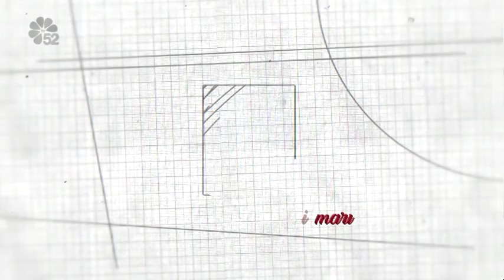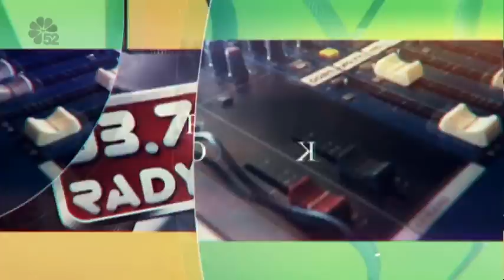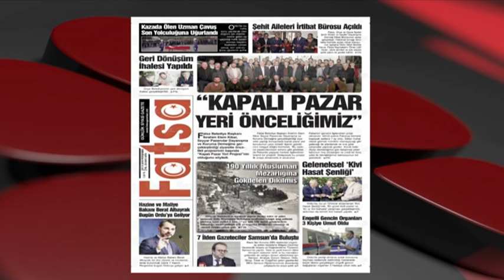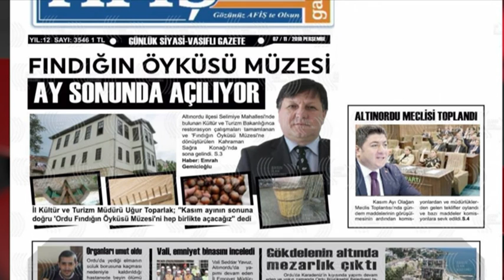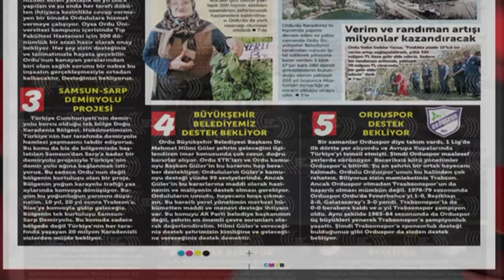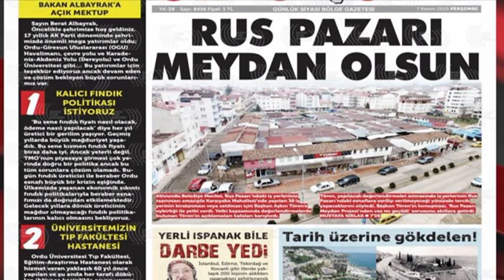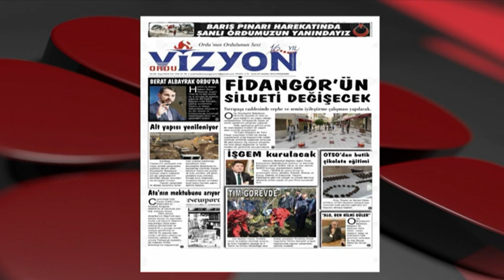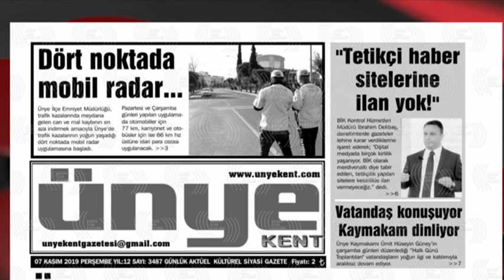07/11/2019 YENİ GÜN